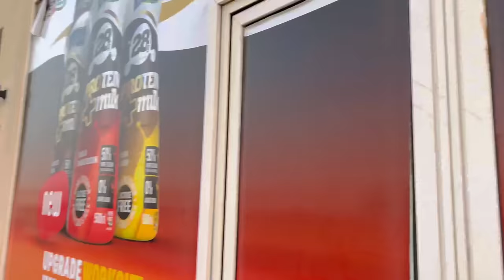Junk Food || 3 in One Stories about healthy eating Habits !